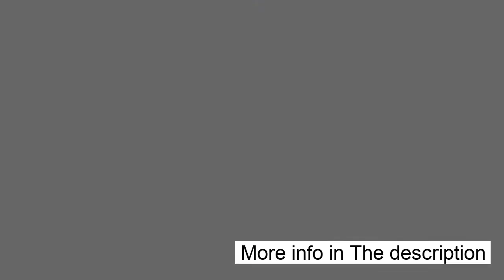💃KETO DIET. Keto Curry Spiked Tuna and Avocado Salad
Want to learn how to lose weight fast doing KETO??? Complete our quick survey to learn how much weight you can lose per week and Get Your custom keto diet plan.

Recipe:
Keto Curry Spiked Tuna and Avocado Salad
Preparation time: 5 minutes
🍽 Servings: 1

Ingredients:
6oz Albacore Tuna, drained
1/4 cup Avocado, diced
2 Tbsp chopped Celery
2 Tbsp Mayonnaise
2 Tbsp Curry powder

Procedure:
1) Whisk together mayonnaise, curry powder, salt, and pepper in a bowl.
2) Fold in tuna, avocado, and celery.
3) Serve over keto toast or rolled in fresh lettuce...